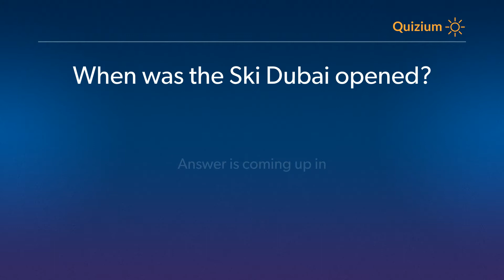When was the Ski Dubai opened? Ski Dubai Quiz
Related:

When did Ski Dubai receive the Thea Outstanding Achievement Award for the first time?   Ski Dubai Qu